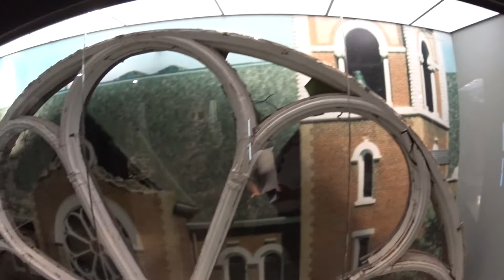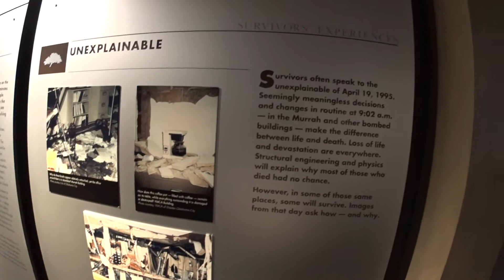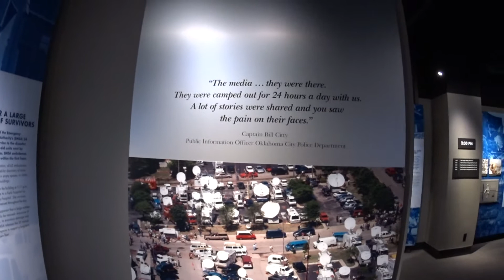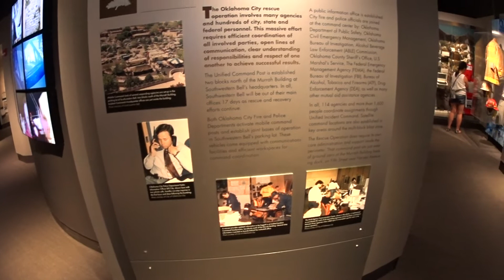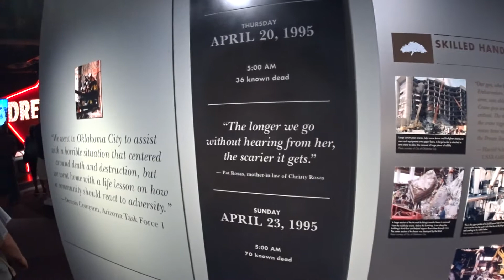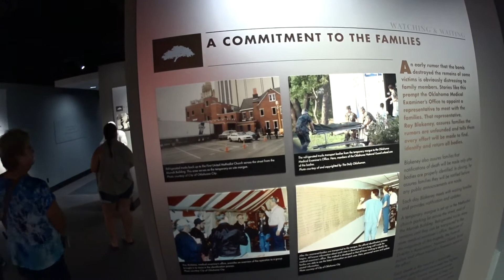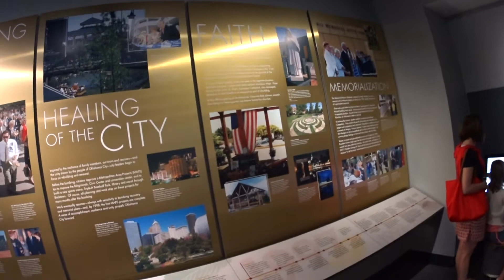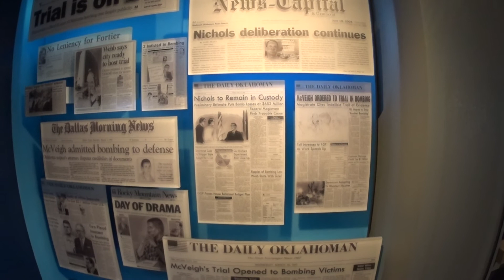3368 Oklahoma city National Memorial